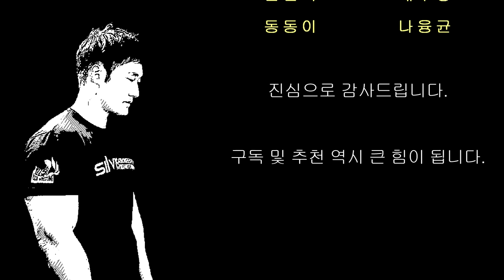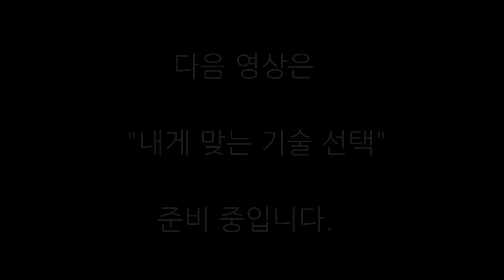팔씨름 기술은 이렇게 쓰는거다!